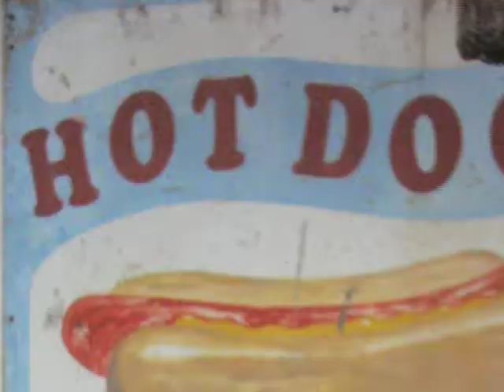Peter Davenport Party Box Red Carpet 2008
actor Peter Davenport in unscripted promotion clip from reality show pilot shot in Atlanta that did not get picked up